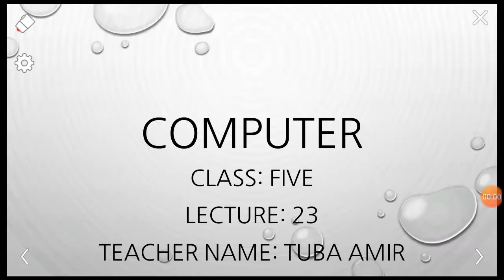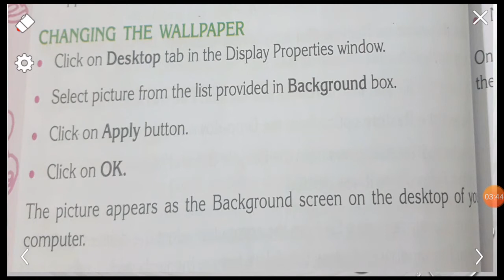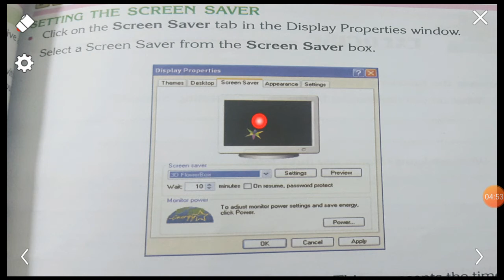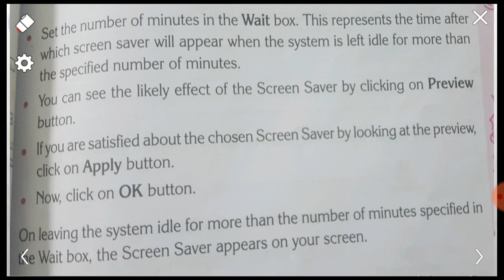Topic: Wallpaper and screen saver